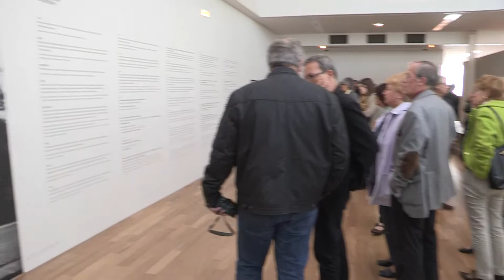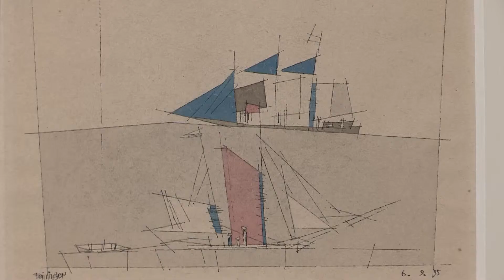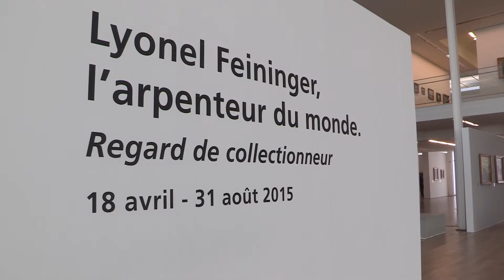2015 - Exposition Lyonel Feininger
Vidéo de présentation de l'exposition Lyonel Feininger, l'arpenteur du monde du 18 avril au 31 août 2015 au MuMa Le Havre.

Si Lyonel Feininger a fait l’objet de nombreuses rétrospectives dans le monde, il reste néanmoins un artiste méconnu du public français. C’est donc la première fois en France qu’une exposition lui est consacrée, grâce à la générosité d’un collectionneur passionné. Le
MuMa propose de découvrir ce grand artiste du XXe siècle à travers 139 œuvres (4 peintures, 24 aquarelles, 22 dessins, 89 gravures), couvrant toute la carrière de Feininger, de 1907 à 1949.